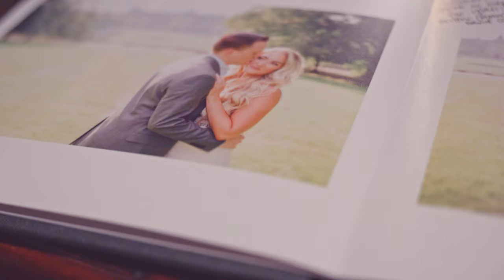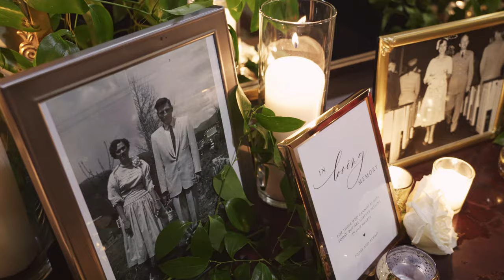Mandy & Matt's Beautiful wedding at the Country Club of Asheville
Celebrate the magical wedding of Mandy and Matt, who tied the knot on August 17th at the stunning Country Club of Asheville! Surrounded by breathtaking views and filled with love, this unforgettable day was expertly captured by photographer Simon Nauert.

With seamless planning by Brittni Miller and a fantastic atmosphere set by DJ David Miller of Carolina DJ Professionals, the celebration was nothing short of perfection. Floral arrangements by Dottie Edwards added an elegant touch, while the bride’s look was completed by Pop of Color Asheville’s talented hairstylists and make-up artist Nikki Cole.

This video highlights the joy, laughter, and special moments of the day. Join us in reliving the magic!

MolinaVM.com